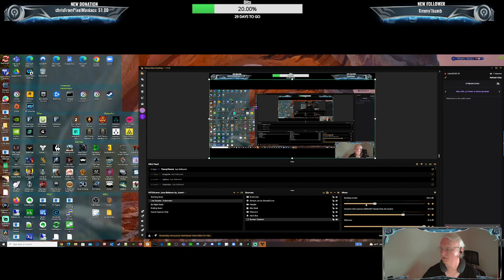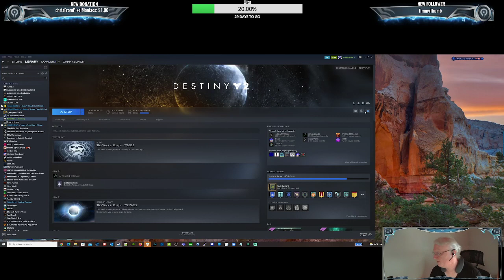Destiny 2 (PC) Just another day in Destiny